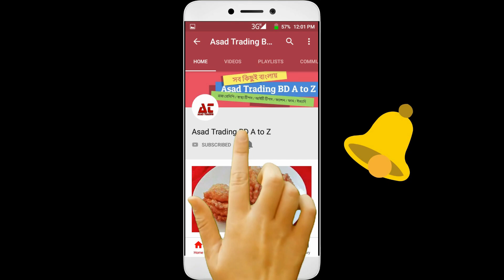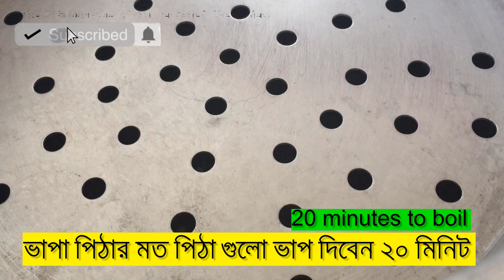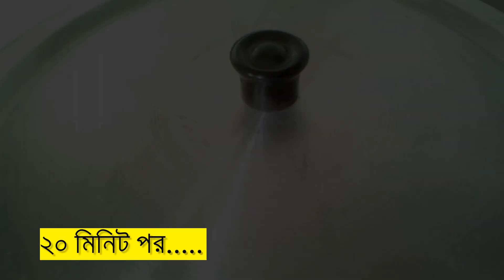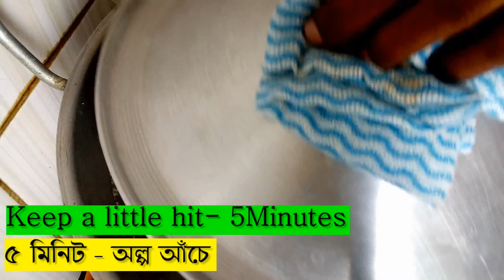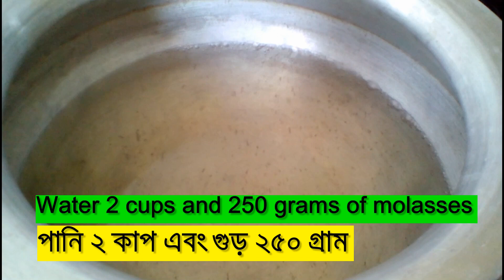শীতের সকালে সবাই মিলে খাওয়ার মত মজাদার ১৩টি সেরা পিঠা রেসিপি । Winter Top 13 Pitha Recipes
(যে কোন বানান ভুলের জন্য আন্তরিকভাবে দুঃখিত)

Grateful thanks for being with you all.
Today, I make trouble for you videos, if you share my videos, I will be happy and I will also feel the feeling of creating new videos.
You every day
Comments, share, like - stay with me Thanks

If you like the video then like, tell comments.
The channel also receives new videos
Stay with me, thank you..Thank you

ভিডিওটি যদি ভালো লাগে তাহলে লাইক,কমেন্টসশেয়ার করে জানান..
এছাড়াও নতুন নতুন ভিডিও পেতে চ্যানেলটি
সাবেস্ক্রাইব করে সাথে থাকুন..ধন্যবাদ